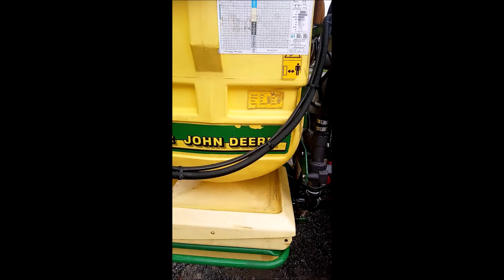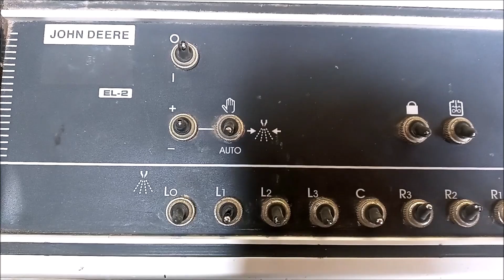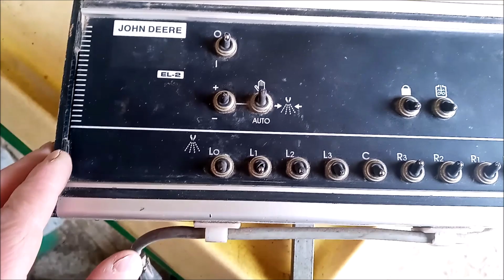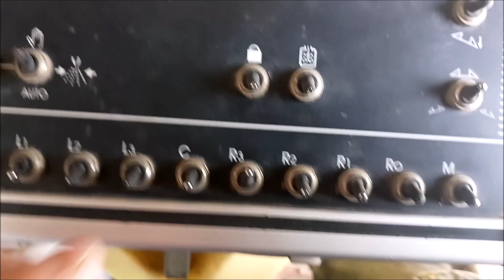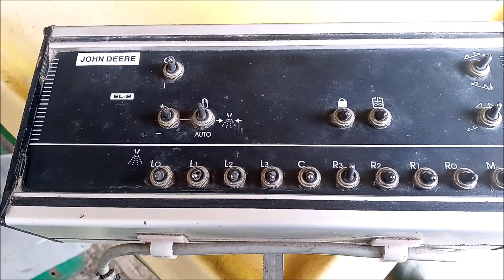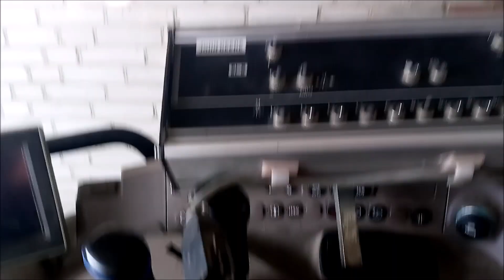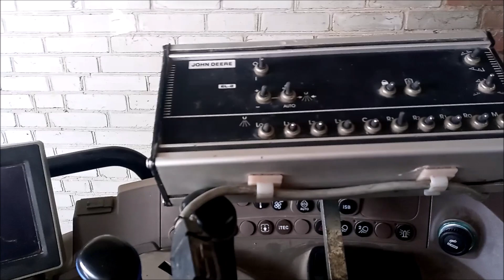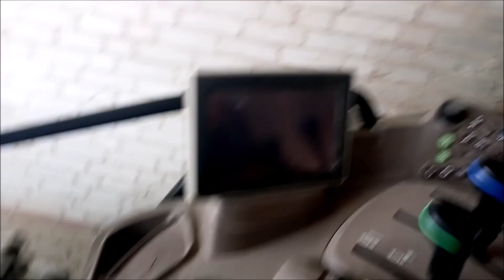Nowy Opryskiwacz John Deere 412 🌾 Sezon 2023 😃 Jak zamontować sterownik ? 🤔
Ścieżki dźwiękowe wykorzystane w filmie nie są moją własnością i nie roszczę sobie do nich żadnych praw autorskich. Film ma charakter edukacyjny